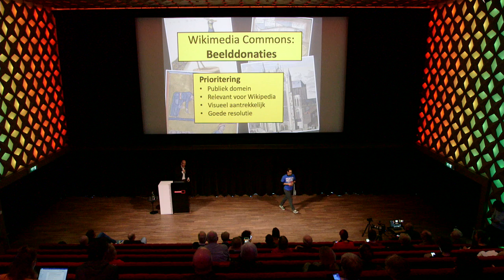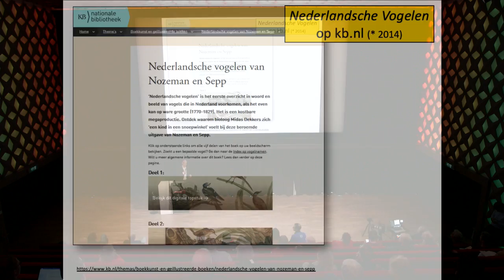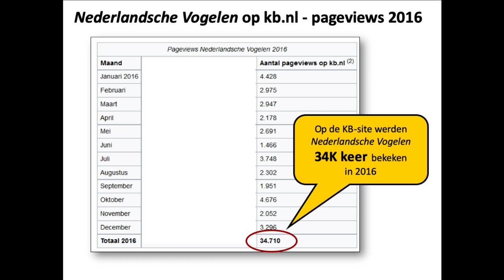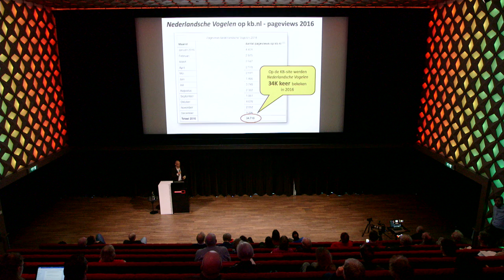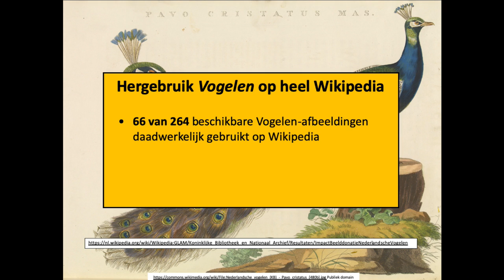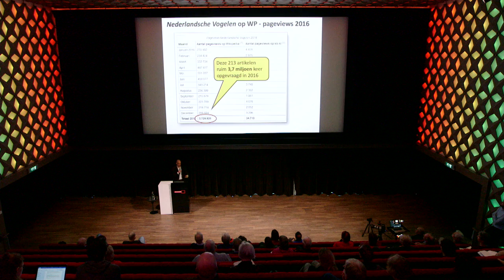Het effect van beelddonaties door Olaf Janssen